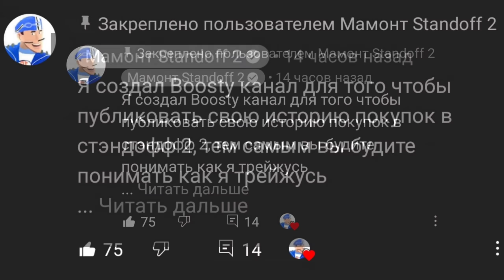ОБНОВЛЕНИЕ ХЭЛЛОУИН 0.17.0!!! ПОЛНЫЙ ОБЗОР В STANDOFF 2